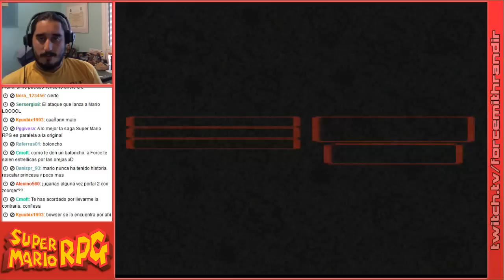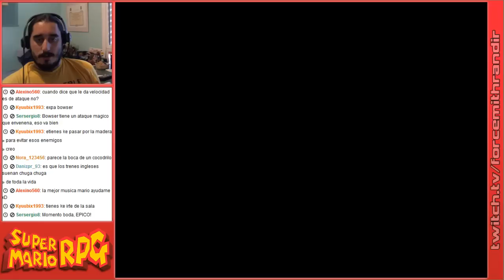Super Mario RPG | Episodio 14: La Torre de Booster